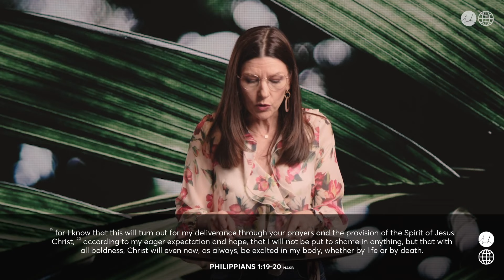We Get What We Expect | Helen Kobakian | LifeHouse Church Service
Thank you for joining us for our online service!

New to LifeHouse? Connect here!

LifeHouse Church is not just a building. It’s the people that meet together, praise, worship and encourage each other in Jesus name. So wherever you are, we hope that you have a sense of community and connection.

We are looking forward to gathering together on-site for a 10:00am service, starting from the 27th December.

Please keep praying for our nation, it’s leaders and the rest of the world, as we continue to band together and live with peace, joy and a hope for the future.